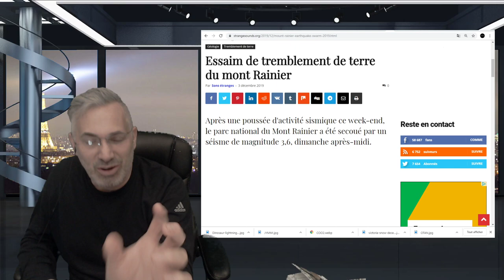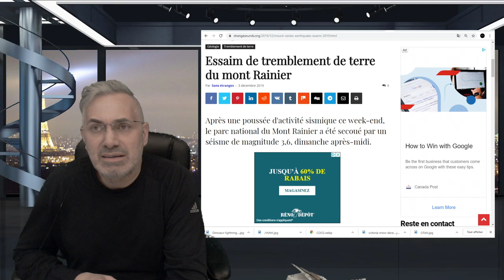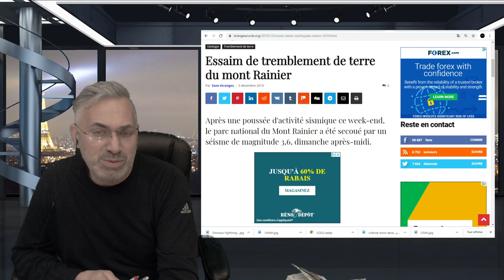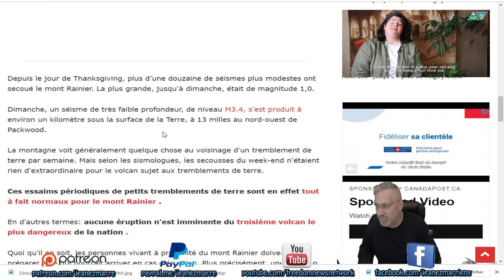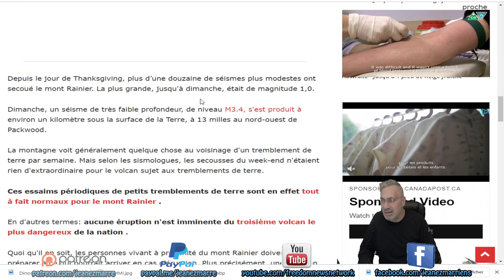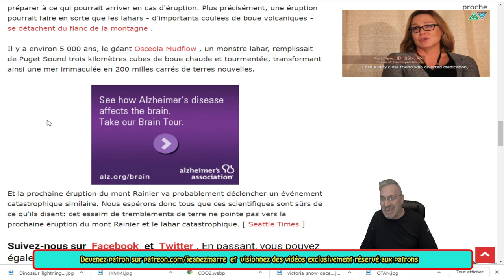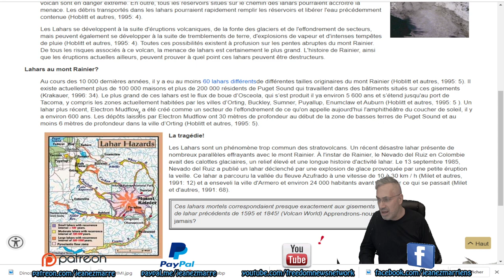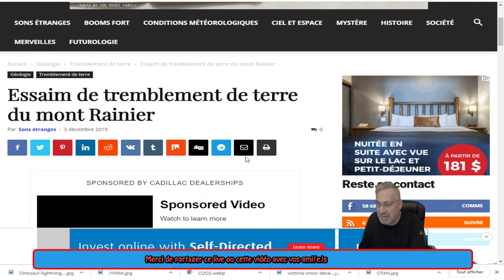DERNIÈRE HEURE; UN ESSAIM DE SÉISMES AU MONT-RAINIER INQUIÈTE,3.4 DIMANCHE.